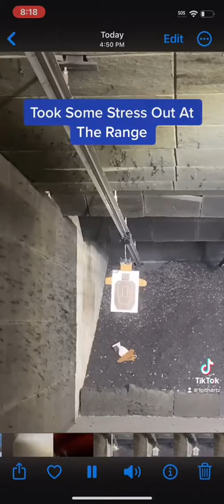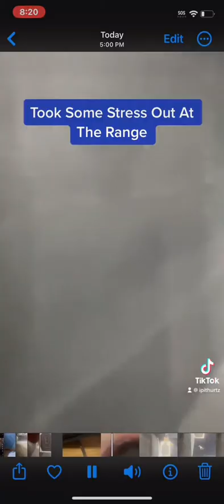Some Stress Relief At The Range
Went to get co sealed carry and decided to unload some rounds and stress